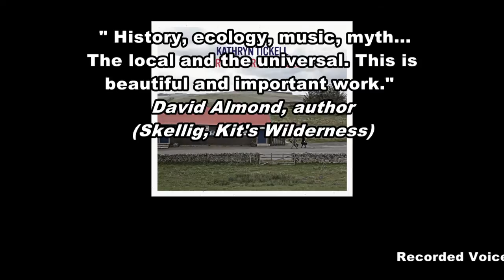Kathryn Tickell - Northumbrian Voices Promo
Promo for Kathryn Tickell's 2012 album 'Northumbrian Voices'. This album showcases "Three generations of music, song and stories from rural Northumberland". Available to buy from the Park Shop

You can stream and download the album Northumbrian Voices on platforms such as Spotify and Apple

For Kathryn Tickell, the music of her native Northumberland has always been about more than the instruments, the tunes, the songs. It is a culture born from the landscape, the history – and most importantly – the people. It is something that has manifested itself in a career that has spanned nearly thirty years, no matter what aspect of traditional music Tickell has visited since her arrival as a teenager.
Now, however, that element to Kathryn’s music is being explored as never before. Northumbrian Voices is a live show that has sprung from the humblest of beginnings into one of the most ambitious and well received projects of her career. It stemmed from the discovery of a number of cassette tapes, recordings of conversations from key characters from Kathryn’s past and a method by which she had learnt the tunes that would form such a large part of her repertoire. Yet there were more to these tapes than just music, they contained stories of and insight into the past – and future – of the place she continues to call home.

Now the results are available to all in the shape of her new album. Based on the live show, with a few additions to the sound, Northumberland Voices does exactly what Kathryn Tickell had hoped for all along – giving the people who have influenced her music and way of thinking a wider voice. We think they would approve.